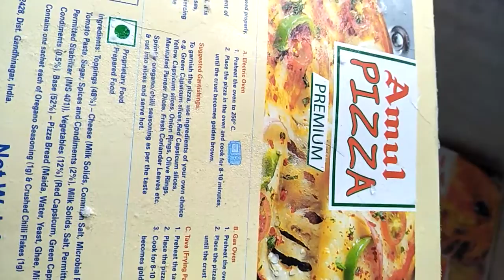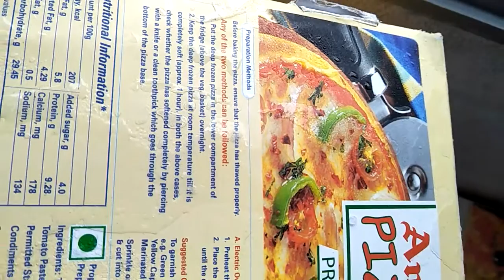This Sunday ☀ day enjoy Amul pizza frozen pizza 🍕 just heat and eat enjoy